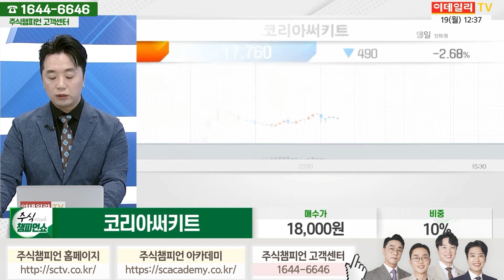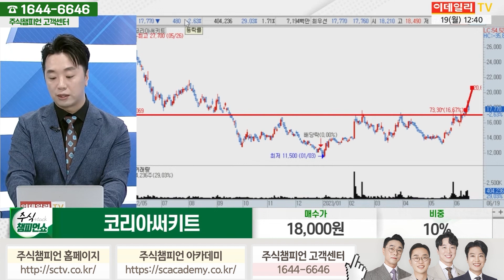코리아써키트 종목상담 문현진